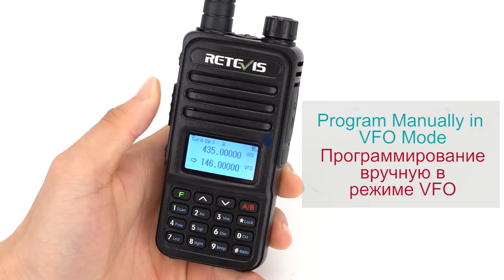Video 4 The Main Functions Demonstration of RT85 (Subtitled in English + Russian)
This video mainly demonstrates Scrambler,VFO,Emergency Alarm,Frequency Scan,CTCSS Scan,DCS Scan,FM Radio,VOX,BK4815 Chip.
Это видео в основном демонстрирует скремблер, VFO, аварийную сигнализацию, сканирование частоты, сканирование CTCSS, сканирование DCS, FM-радио, VOX, чип BK4815.